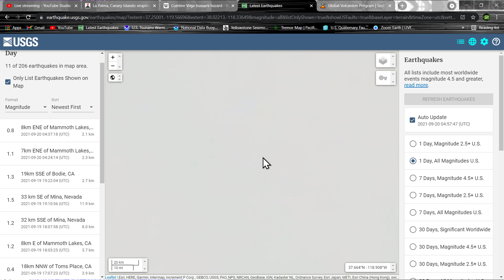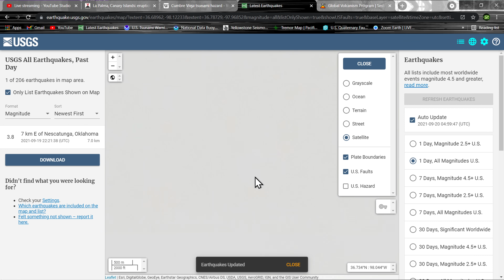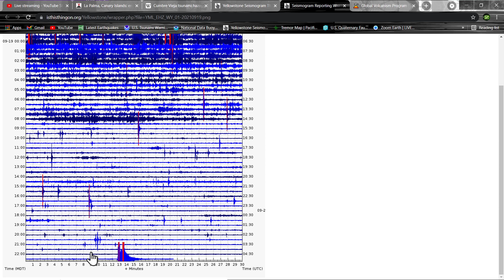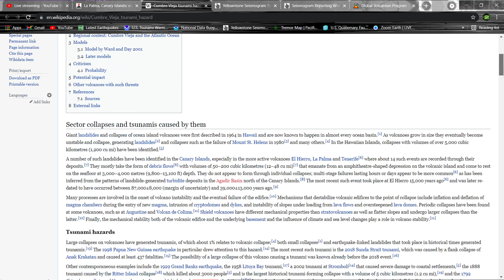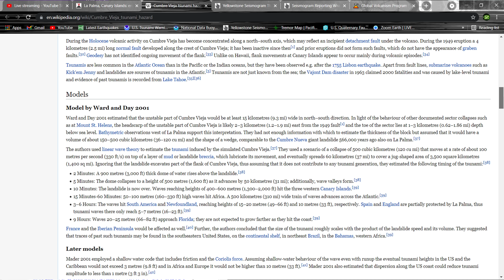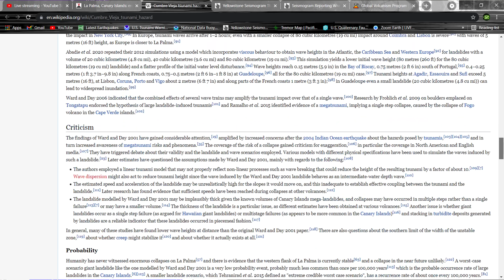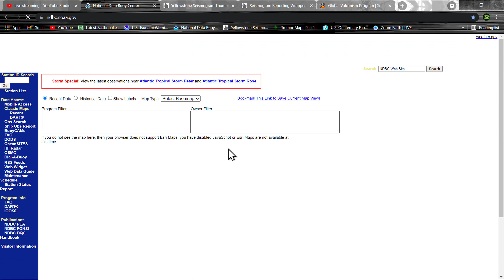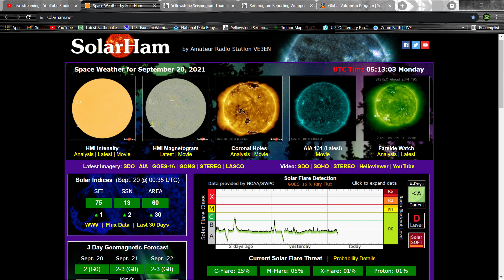Cumbre Vieja Mega Tsunami scenario Earthquake update 9/19/2021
Solarham.net